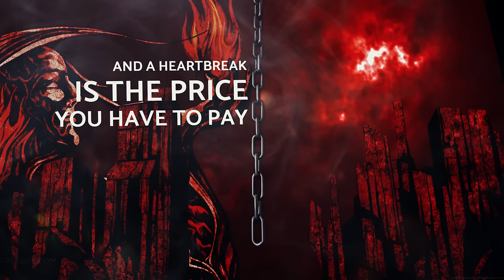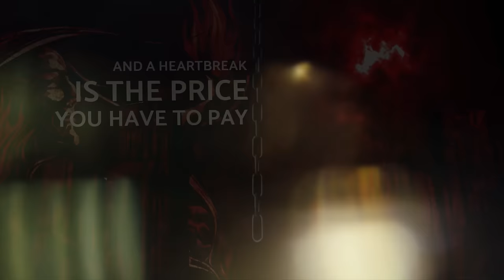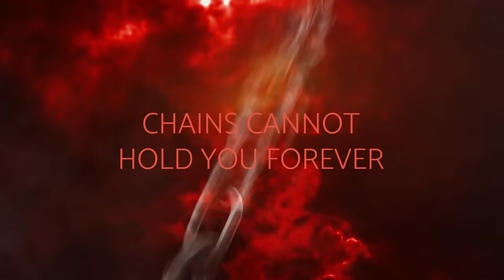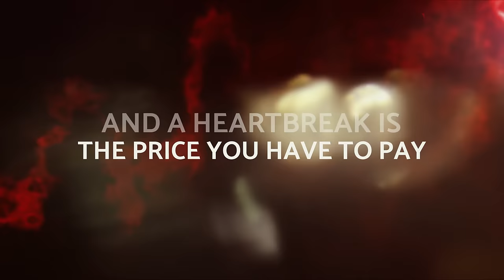FIREWIND - Chains (2024) // Official Lyric Video // AFM Records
Taken from the album "Stand United ", out March 1st, 2024

29.02 🇩🇪 Frankfurt, Das Bett
01.03 🇩🇪 Bochum, Matrix
02.03 🇳🇱 Uden, De Pul
03.03 🇫🇷 Savigny Le Temple, L’Empreinte
06.03 🇪🇸 Barcelona,  Sala Wolf
07.03 🇪🇸 Madrid, Shoko
08.03 🇪🇸 Pamplona, Totem
11.03 🇩🇪 Munich, Backstage Halle
12.03 🇦🇹 Wien, Szene
13.03 🇸🇰 Bratislava, Randal Club
14.03 🇨🇿 Zlin, Masters of Rock Cafe
15.03 🇵🇱 Lublin, Studio im. Budki Suflera
16.03 🇵🇱 Zabrze – CK Wiatrak
17.03 🇩🇪 Leipzig – Hellraiser
20.03 🇳🇴 Oslo, John Dee
21.03 🇸🇪 Malmö, Plan B
22.03 🇸🇪 Gothenburg, Surr Arena
23.03 🇸🇪 Gävle, Gasklockorna
24.03 🇸🇪 Stockholm, Biblioteket Live

UK
30.03 🇬🇧 London, Underworld
(w/ special guests Fury)

North America
FIREWIND w/ special guests
EDGE OF PARADISE & IMMORTAL GUARDIAN
04.11 🇺🇸 Clifton, NJ - Dingbatz
04.12 🇺🇸 Manchester, NH - Angel City Music Hall
04.13 🇺🇸 Reading, PA - Reverb
04.14 🇺🇸 Pittsburgh, PA - Crafthouse
04.15 🇨🇦 Toronto, ON - Ground Control
04.16 🇺🇸 Westland, MI - Token Lounge
04.17 🇺🇸 Hobart, IN - Hobart Art Theatre
04.19 🇺🇸 Springfield, IL - Danenberger Family Vineyards
04.20 🇺🇸 Peoria, IL - Revival Music Hall
04.21 🇺🇸 Joliet, IL - The Forge
04.23 🇺🇸 Denver, CO - HQ
04.25 🇺🇸 San Diego, CA - Brick by Brick
04.26 🇺🇸 Anaheim, CA - Parish @ House of Blues
04.27 🇺🇸 W. Hollywood - Whisky A GoGo
04.28 🇺🇸 San Francisco - DNA Lounge
05.01 🇺🇸 Austin, TX - Come and Take it Live
05.02 🇺🇸 Dallas, TX - Sundown @ Granada
05.03 🇺🇸 San Antonio, TX - Rolling Oaks Events Center
05.06 🇺🇸 Houston, TX - Warehouse Live

Japan
15.05 🇯🇵 Tokyo - Shibuya Club Quattro
16.05 🇯🇵 Osaka - Club Quattro

Follow Firewind!

Music & lyrics by: Gus G., Herbie Langhans, Dennis Ward
Studio: Blackfire Studios, Kangaroo Ton Studios, H Factor Studios
Country: Greece / Germany
Producer: Gus G & Dennis Ward
Mixing: Dennis Ward
Mastering: Dennis Ward
Video by: Pavlos Siranidis

Lyrics:
It's human nature, things that we give in
And we're all made to suffer for our sins
You need a reason, to stay away
Standing on high live wire
You are the actor, in a shadow play
To fulfill a desire

So in denial
Then you realise

Chains cannot hold you forever
Chains cannot hold
All alone, forever on your way
Two worlds apart, yet together
And a heartbreak is the price you have to pay - yeah

Your darkest secret has to be destroyed
A confrontation, trying to avoid
Another time and another place
Maybe not in this lifetime
It's an illusion you have to face
It's a reckless desire

So in denial
Then you realise

Chains cannot hold
And a heartbreak is the price you have to pay
You have to pay

Chains
Two worlds apart